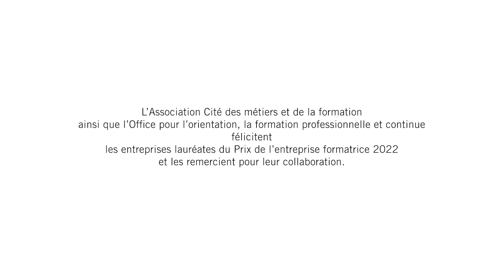S.L.C. Sea & Land Consulting S.A., Prix de l'entreprise formatrice 2022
Rencontrez Egzona Fazlija, apprentie employée de commerce branche fiduciaire, sa formatrice Caroline Saturno et Billy Saturno, comptable chez S.L.C. Sea & Land Consulting SA.

S.L.C. Sea & Land Consulting SA est lauréate du Prix de l'entreprise formatrice 2022, Pôle Commerce.

Malgré sa petite taille, la fiduciaire familiale S.L.C. Sea & Land Consulting SA forme régulièrement des apprentis depuis 1975. Lors de difficultés, tout est fait pour les soutenir. « Un apprenti est souvent jeune et a déjà parfois du mal à trouver un équilibre dans sa vie privée. Notre rôle est d’offrir les meilleures conditions d’apprentissage possibles. Cela passe notamment par une bonne organisation et une relation de confiance », assure Caroline Saturno, formatrice.